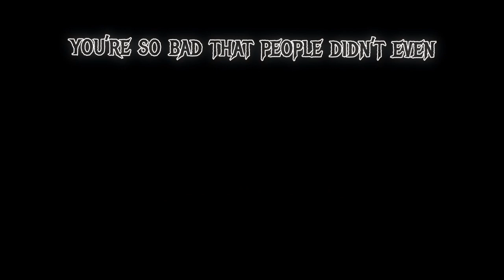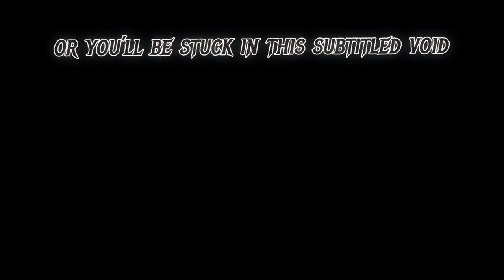Krow RatsSMP VOD #3 [2022/10/23]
RatsSMP Minecraft VOD Krowfang Episode 3